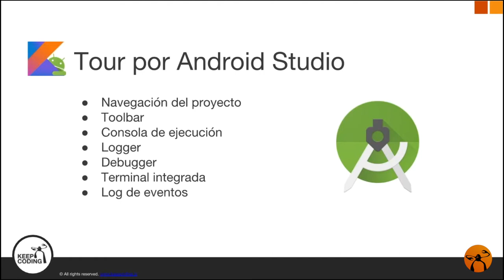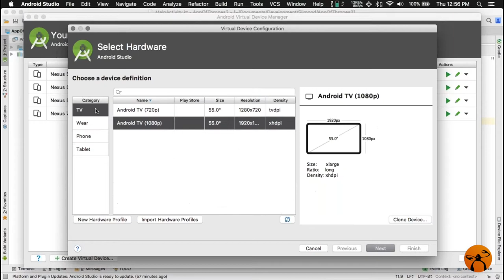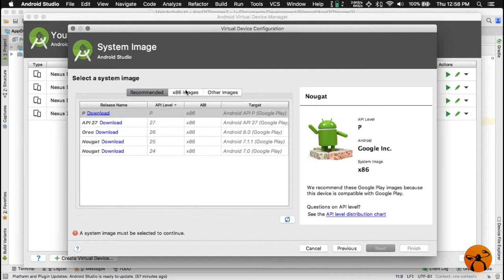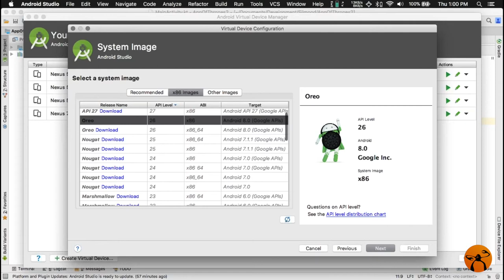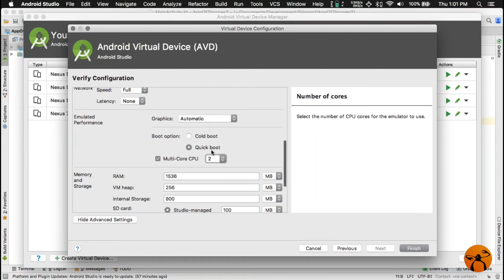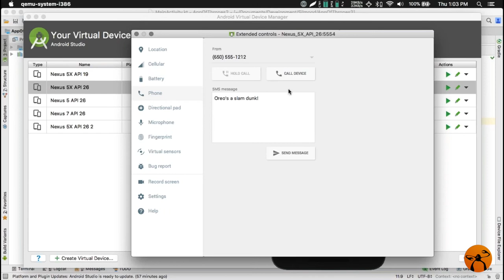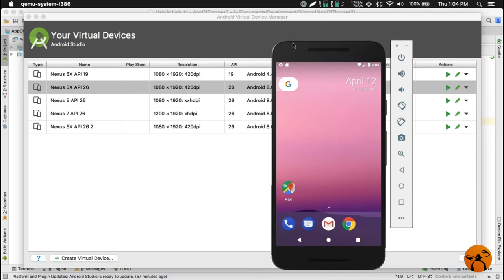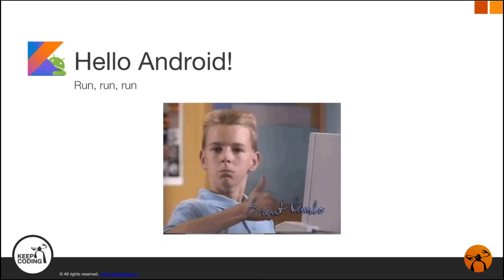6. Crear un emulador